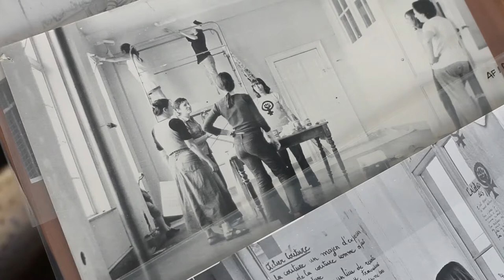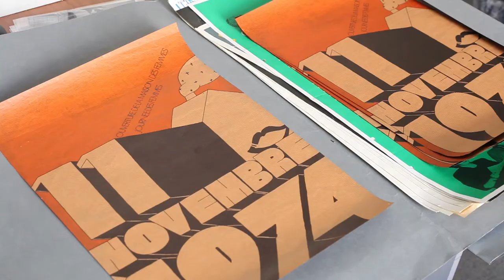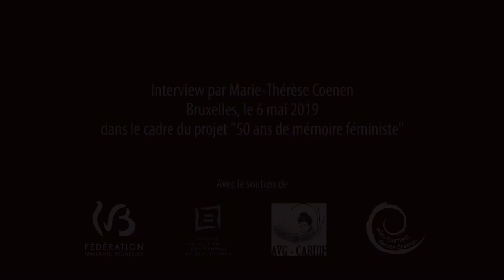Nadine Plateau : la première Maison des Femmes à Bruxelles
Nadine Plateau over het eerste vrouwenhuis in Brussel.

Bron / Source: AVG-Carhif, interview, 2019